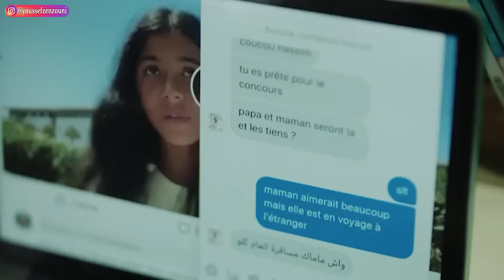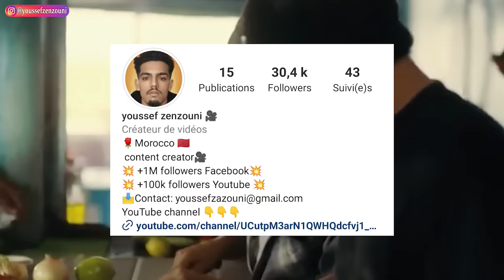يجد مجموعة من المتشردين حقيبة عامرة بالفلوس1️⃣ ،و هنا غيبداو الهروب من الناس لي باغين يحيدوه ليهم 😱